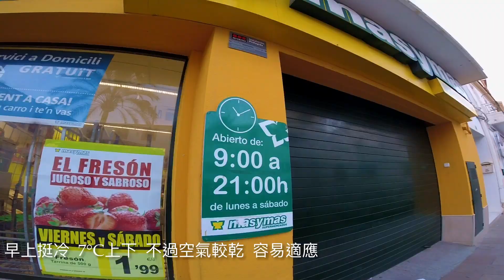西國煉獄訓練營#1 Spain Calpe Training camp Day 1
在西班牙集訓的第一天
初步感覺很良好
暫時沒有出任何狀況